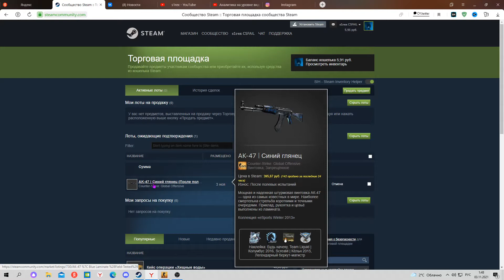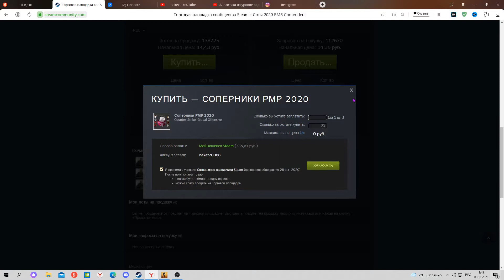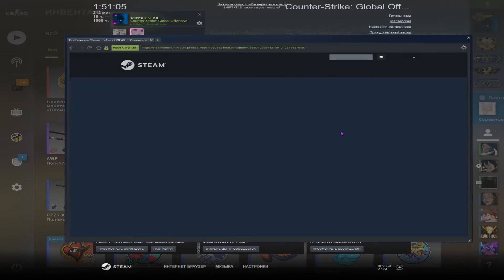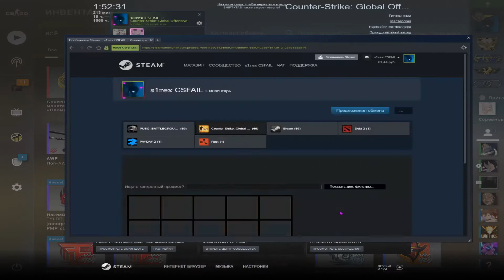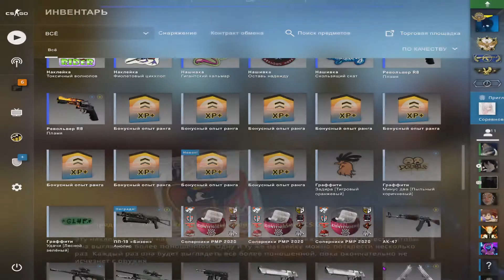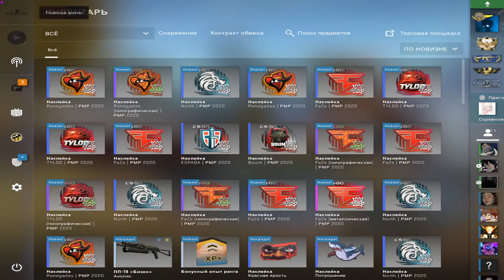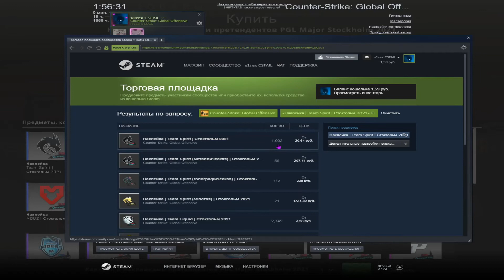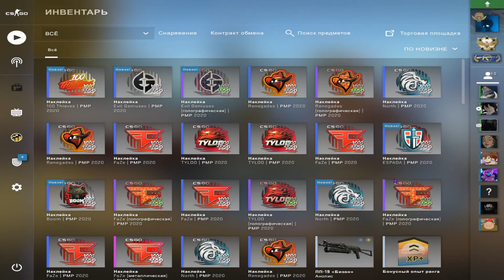ОТКРЫЛ КАПСУЛЫ В КСГО | ВЫБИЛ ЗОЛОТЫХ NAVI????